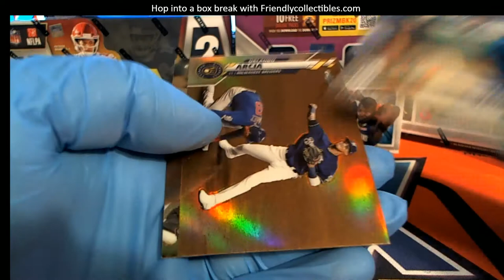2020 Topps Chrome Hobby Baseball Pack RIP FOR MATT L